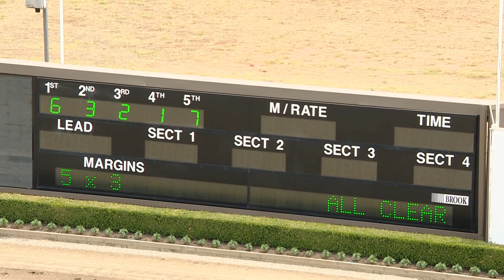TABCORP PK MENANGLE - 14/01/2020 - Race 1 - C91.3FM TROTTERS MOBILE